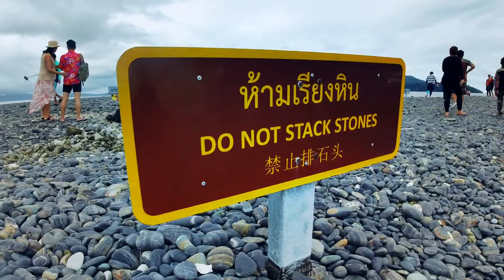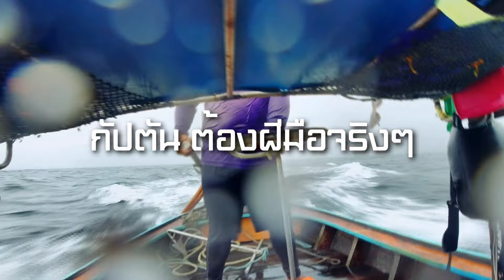เที่ยวเกาะหลีเป๊ะ 3วัน 2คืน Ep.2 ไปเองเที่ยวไหนบ้าง ดำน้ำโซนใน ร่องน้ำจาบัง อาดัง ราวี [GE76]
เที่ยวเกาะหลีเป๊ะ 3วัน 2คืน Ep.2 ไปเองเที่ยวไหนบ้าง ดำน้ำโซนใน ร่องน้ำจาบัง อาดัง ราวี

เกาะหลีเป๊ะ มัลดีฟเมืองไทย
หลังโควิด เกาะหลีเป๊ะสวยมากๆ ธรรมชาติฟื้นตัวสุดๆ
คลิปการเดินทาง ไปดำน้ำโซนใน รอบๆ เกาะหลีเป๊ะ ฝ่าพายุคลื่นลมแรงขากลับ ลุ้นกันสุดๆ มาจบที่เกาะกะ และเดินพาชมหาดซันไรต์
เรื่องราวจะเป็นอย่างไร ไปชมกันเลยครับ

Track Name Girl's Laugh